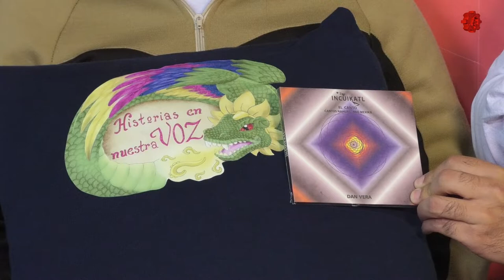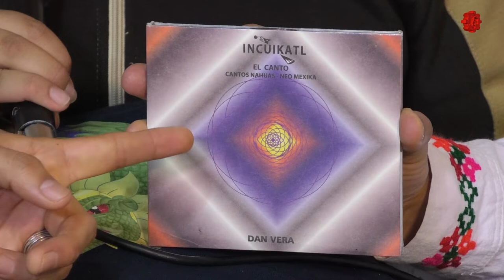Historias en nuESTra voz/Entrevista: Dan Vera /20190328-CE1819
Historias en nuESTra voz. Entrevista: Dan Vera. Conduce: Alberto Abrego y Alejandro Sevilla. Alumnos: Iván y Jocelyn Fecha de emisión: 28 de Marzo 2019. Este y otros programas los puedes ver Producciones con fines educativos a cargo del Lic. Ernesto Gutiérrez Garcés - Director General de Educación Secundaria Técnica en la CDMX.